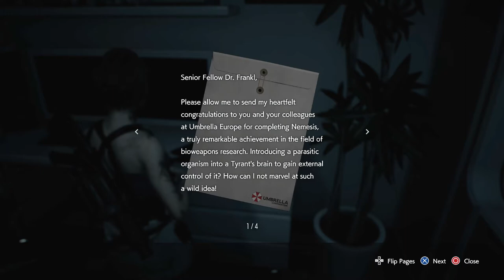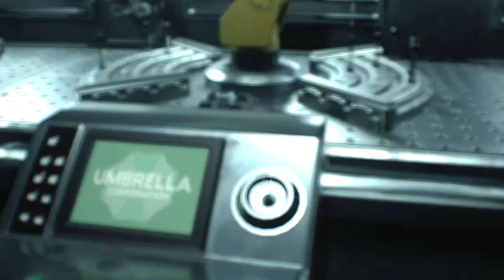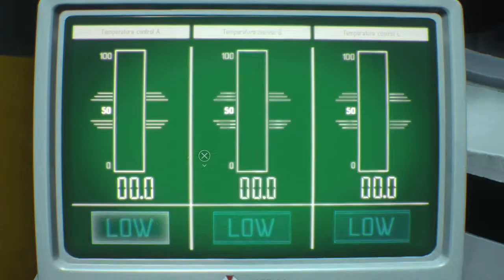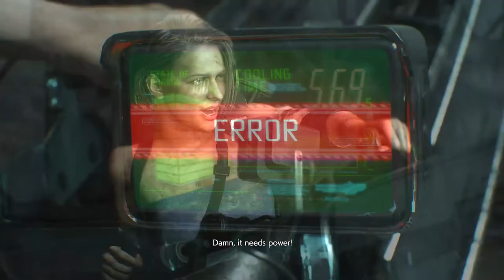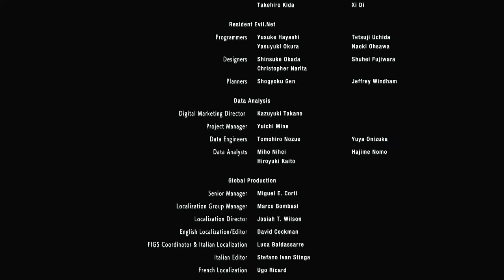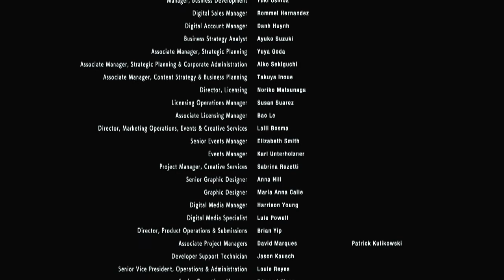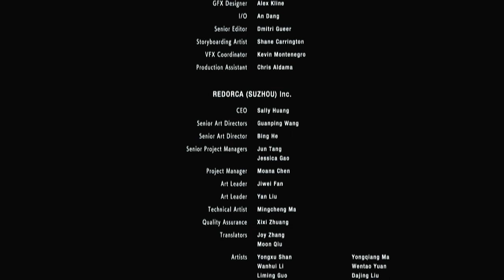GET TAZED SON | Resident Evil 3 - Part 10 (END)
Hoooo doggerino's, time to dance with weapons of mass destruction! :D